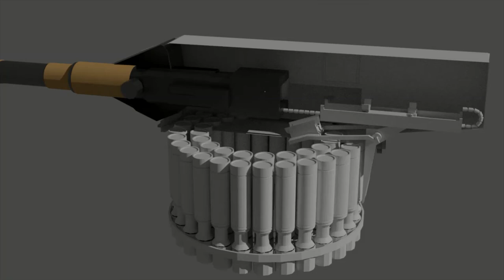Knight MK6 Autoloader system V2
Sheels : 49 ( 28 APFSDS , 21 HEAT-WH) .
Reload time 7 seconds .
Type of autoloader : Revolver .
Main Gun 135 mm .